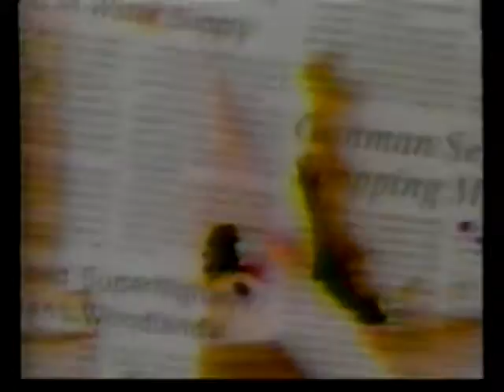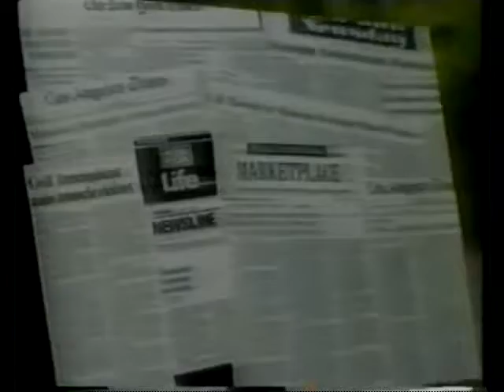R.E.M. 1990 - 'Miracle Makers', MDA Youth Film ('Stand' is used during this PSA)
Unknown Date - 'Miracle Makers', MDA Youth Film
notes: 'Stand' is used during this PSA - with Neil Patrick Harris